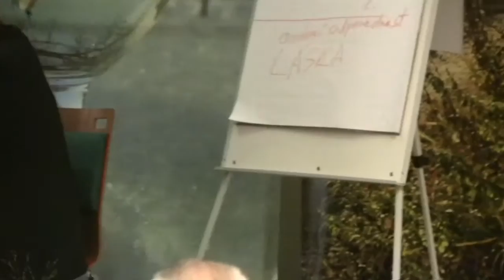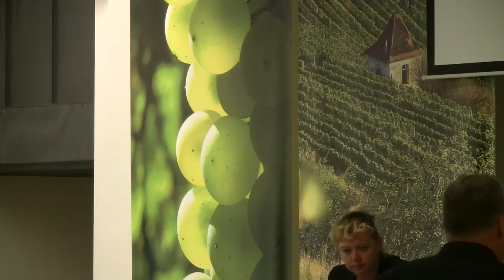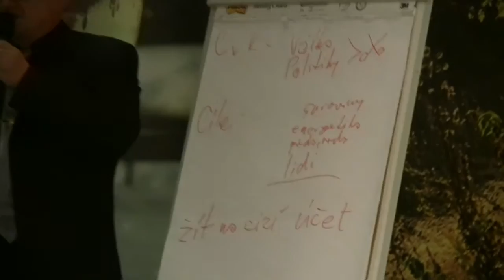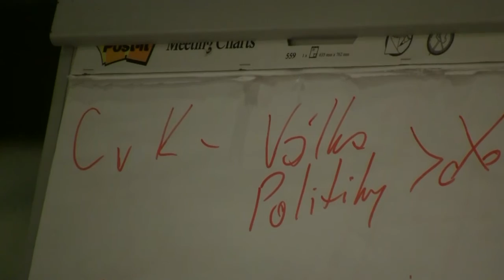Litoměřický odborný seminář - 8 - diskuze - 24.9.2016